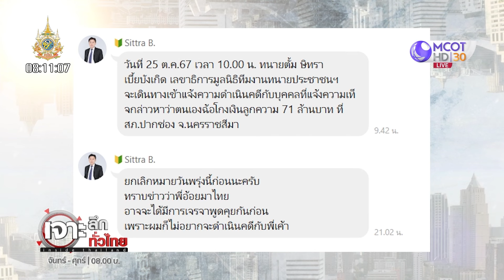'ตั้ม' คุยล้างใจ! 'เจ๊อ้อย' ปมโกงเงินลูกความ 71 ล้าน (25 ต.ค. 67) | เจาะลึกทั่วไทย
'ตั้ม' คุยล้างใจ! 'เจ๊อ้อย'  ปมโกงเงินลูกความ 71 ล้าน